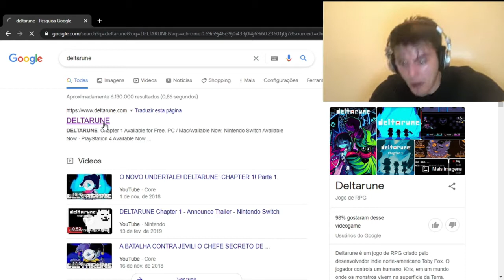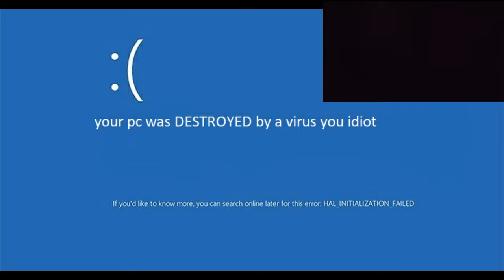shitpost status 4